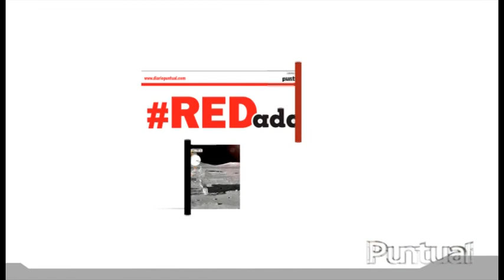Sí habrá Ciudad de las Ideas con eventos virtuales y presenciales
A pesar de la pandemia de Coronavirus no se suspenderá el festival de la ciencia denominado "Ciudad de las Ideas", el evento se podría presentar el 20 o 23 de octubre, informó el gobernador Miguel Barbosa. Explicó que como medida preventiva las actividades serán semipresenciales, con una combinación de conferencias virtuales y presenciales donde sólo se permitirá una cantidad reducidas de invitados.